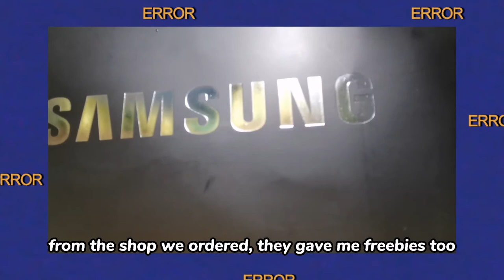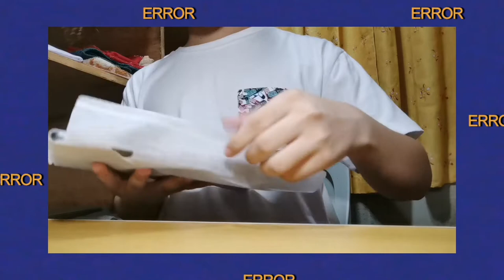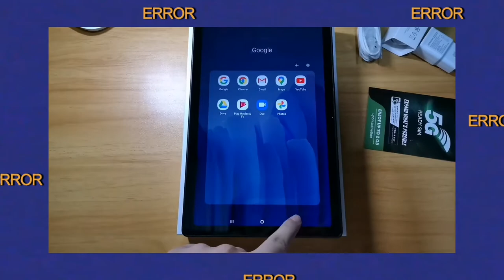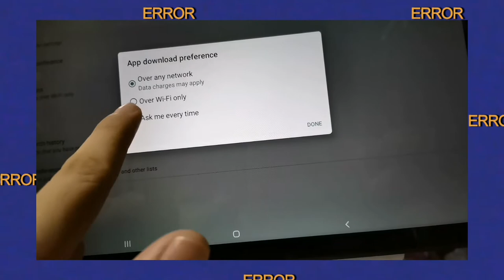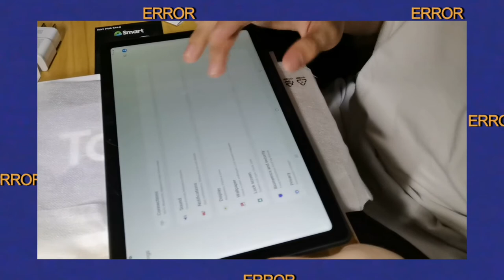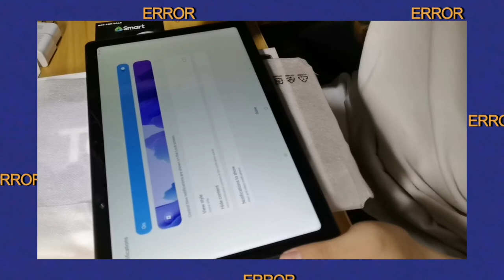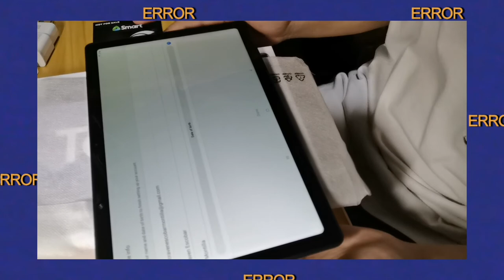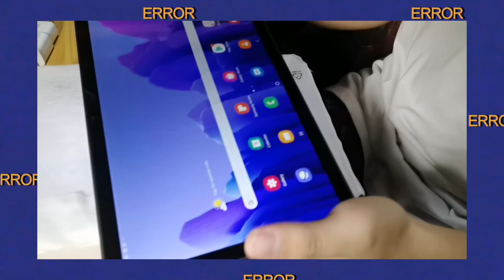quick video unboxing and testing of my new Galaxy Tab A7 |online class alternative gadget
~ Raven Escobar Montilla ~

P. S : Hi guys, this video might not be the best video for you guys to watch for unboxing and review video for Galaxy Tab A7, I would like to say sorry for that, you are free to watch other related video about the tab 😁 and I would be so happy if you still like my video. 🤗

Specifications:

SIZE: 10.4 inches
RAM: 3GB
STORAGE: 64GB
DISPLAY: TFT
1200 x 2000
BUILD: METAL

PROCESSOR:
Qualcomn SD 662
OS: Androind 10, One UI 3.1
(upgradable to
Androind 11)
Speakers: 4 stereo

USB: Type- C (fast charging)
Battery: 7040mah
Charging: 15w
Front Camera: 5MP, 1080p
Rear Camera: 8MP, 1080p

Price: (starting because most of the stores selling the 3gb of ram and 64gb of storage variant rather than the 3gb of ram and 32gb of storage variant.)

-P16, 990

Timestamps
Intro 0:00 - 0:04
Start 0:05 - 0:54
Unboxing 0:55 - 3:30
Booting Up 3:30 - 5:10
Signing In 5:11 - 6:30
Trying apps 6:30 - 7:05
Camera Test: 7:06 - 7:20
Setting Face ID/ Pin 7:25 - 9:09
Feee Installed Apps 9:16 - 9:33
Samsung Kids 9:42 - 9:56
End of Unboxing 9:57 - 10:06
Specifications 10:10 - 10:16
Outro 10:19 - 10:24